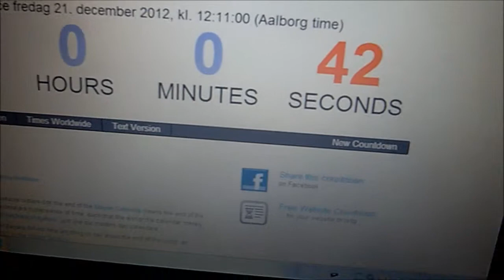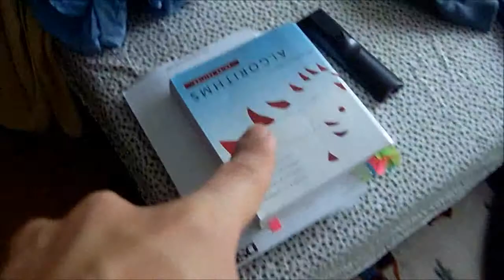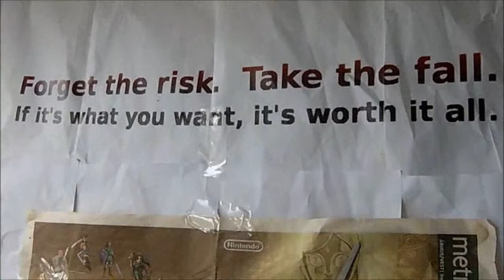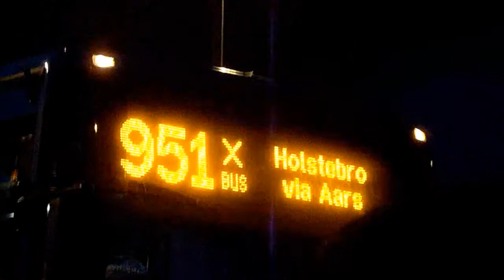21. Dec: Hjemturen. OG JORDENS UNDERGANG!!!!